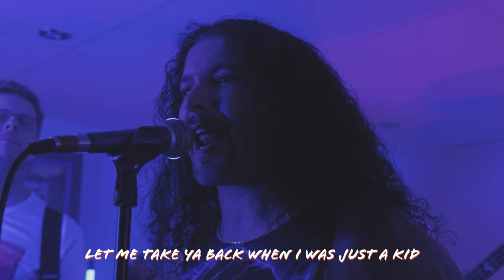If Only (version 1) Paulino